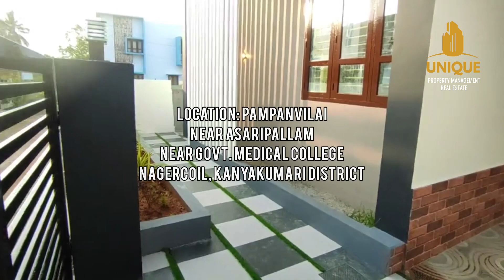Sold Out New House in Nagercoil, Pampanvilai, Near Asaripallam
Location: Pampanvilai
Near Asaripallam
Near Govt. Medical College
Nagercoil, Kanyakumari District

Area: 3.750 cents
DTCP Approved Plot
Both Plot & Plan Approved

1300 sq.ft New House
South Facing

Living Room, 2 Bedrooms
Modular Kitchen, Dining Area

Toilets, Car Park, Garden Area
& Other Good Facilities

Negotiable